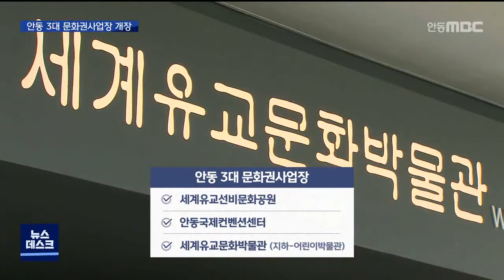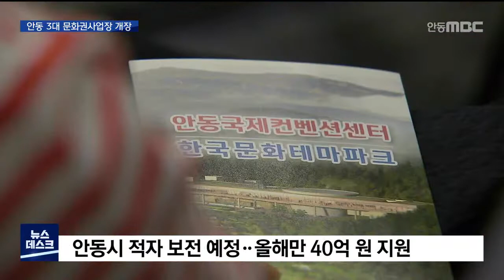[권기창TV] 안동 3대 문화권사업 개장_ 안동MBC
안동의 3대 문화권 사업장 2곳이
정식으로 개장했습니다.

세계유교선비문화공원에는
2천 명을 동시 수용할 수 있는
국제컨벤션센터와
어린이박물관이 딸린 세계유교문화박물관이
들어섰습니다.

한국문화테마파크는
16세기 조선시대의 산성마을로 꾸며졌습니다.

임진왜란 진주성 전투를 구현한 의병체험관에선
왜적과 전투 체험을,
군사훈련시설 연무마당에서는 무예체험,
저잣거리에서는 주막 음식을 맛볼 수 있습니다.

극장에서는 9월부터 퇴계 선생의 성학십도를 소재로 한 히든 카드 등 상설 공연이 열립니다.